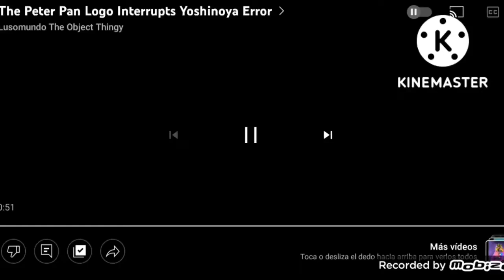Z-Kai Interrupts Yoshinoya Error